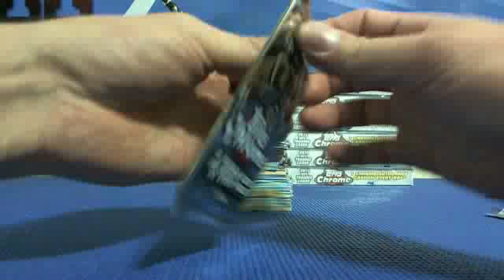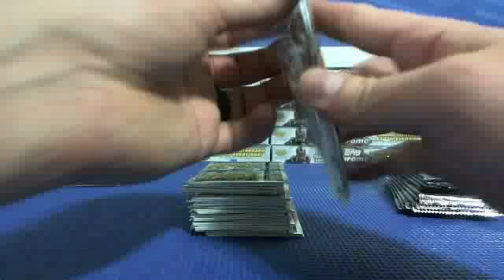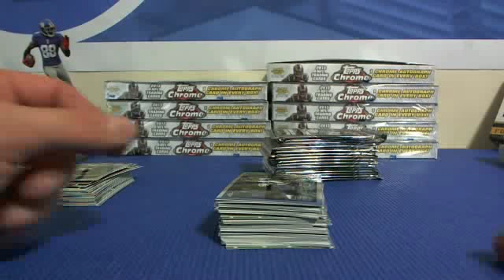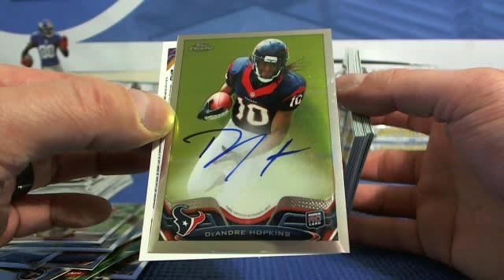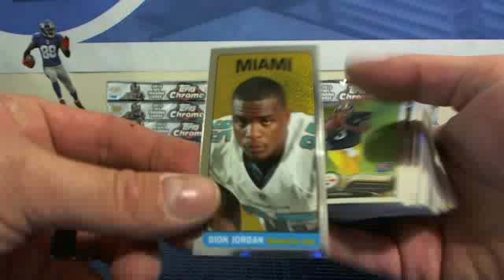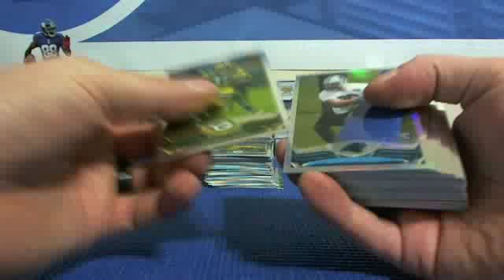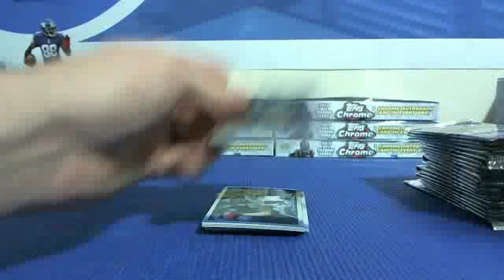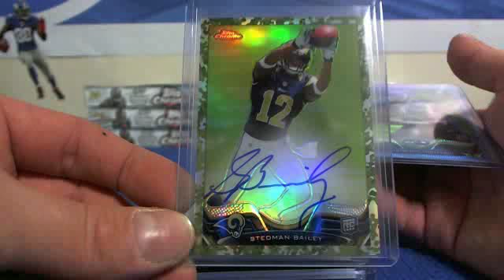Pt 1 ~ 2013 Topps Chrome Football Case Break #6 ~ 12/12/13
1. aydenkye    1. vikings/falcons
2. kicky80    2. giants/lions
3. onehittercards95    3. chargers
4. Rubberbandman10    4. bucs
5. Howlingwolf    5. dolphins
6. Janikowski    6. steelers
7. lukedavidiuk    7. texans/bears
8. paulnunez    8. bills
9. lukedavidiuk    9. browns/colts
10. Danomess24    10. panthers/redskins
11. aedesper    11. seahawks
12. lukedavidiuk    12. cowboys
13. Jpintek    13. ravens/titans
14. phillyman81    14. chiefs
15. socal_darren    15. packers
16. kicky80    16. broncos
17. billstiff    17. eagles
18. lakingsfan4life    18. patriots
19. blackmamba4life    19. 49ers
20. bayzhead    20. bengals
21. badboyz85    21. jets
22. Rubberbandman10    22. saints
23. Dakinjay    23. cardinals
24. cyndeeg3    24. jaguars
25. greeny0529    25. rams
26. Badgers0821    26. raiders